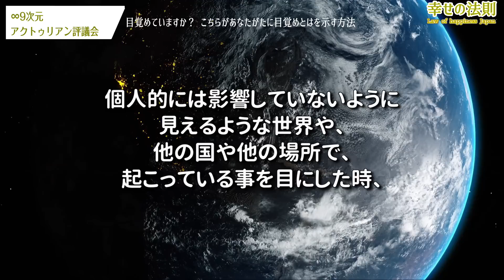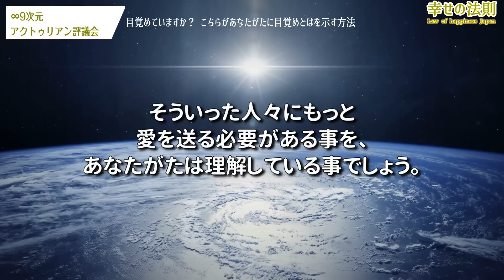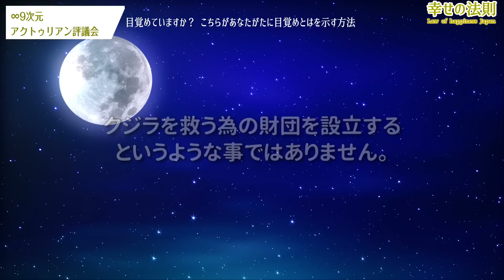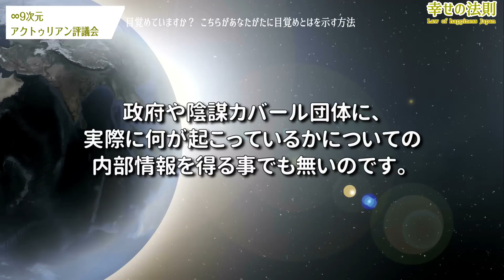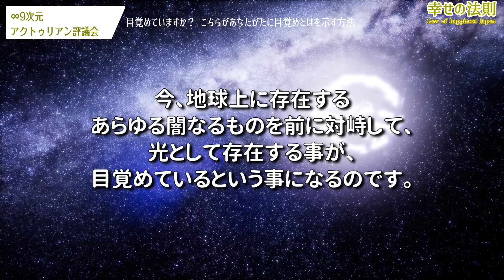目覚めていますか？ こちらがあなたがたに目覚めとはを示す方法 政府や●謀カバ●ルに、実際に起こっている事の情報を得る事でも無いのです ～アクトゥリアン評議会 ダニエル・スクラントンさん経由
こちらのチャンネルにご質問を投稿下さらないと、返答は有りません。

　　　MusMus
　　　H/MIX Gallery
　　　ポケットサウンド
　　　魔王魂
　　　DOVA-SYNDROME

    　    Storyblocks